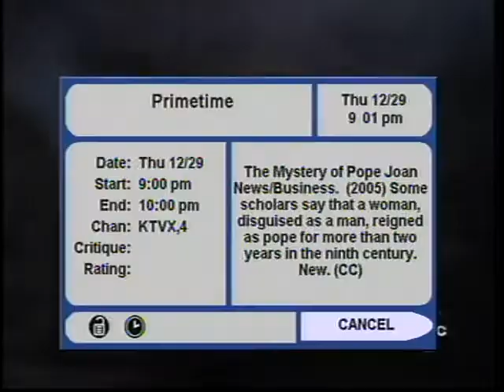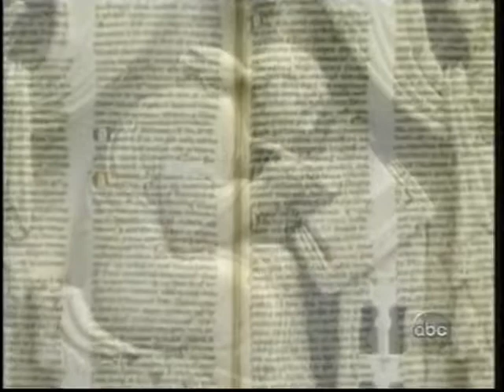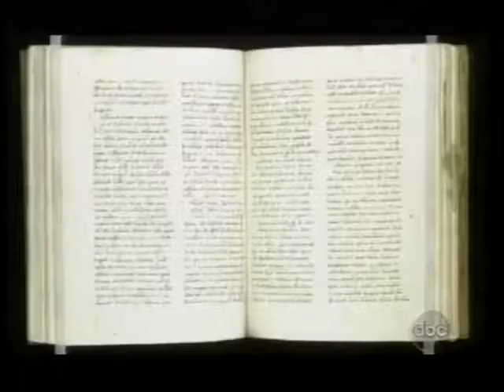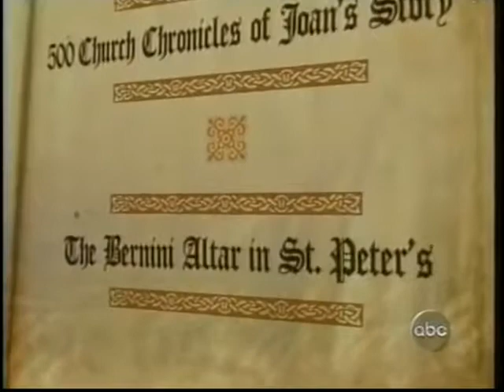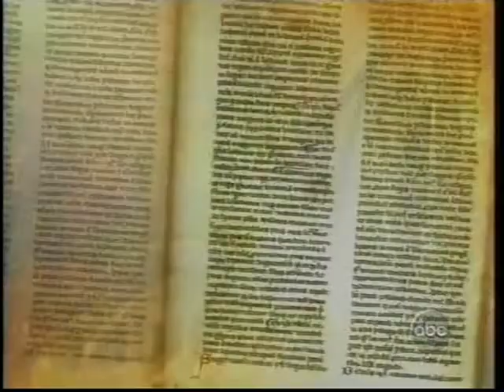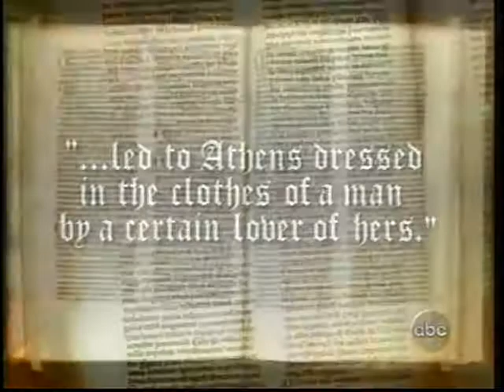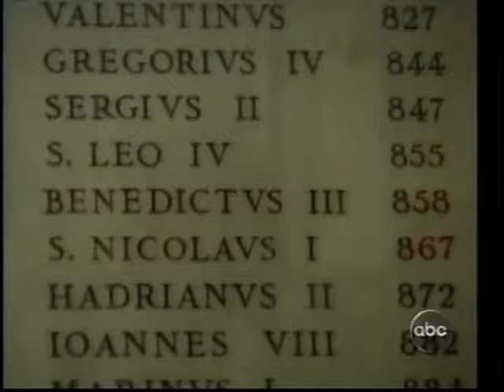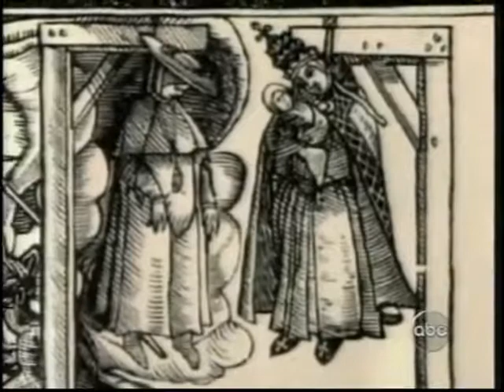Woman Pope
Education Video is intended for educational and informational  purposes only ...